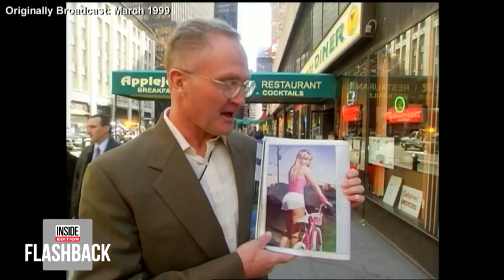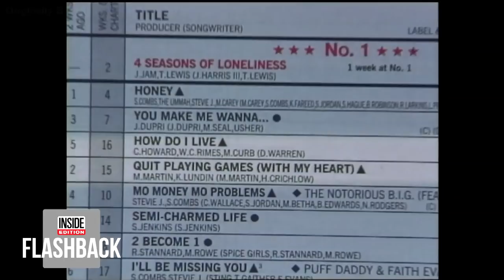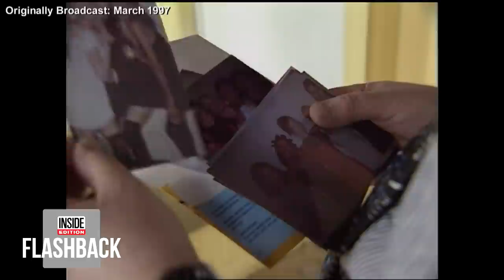How Stars Like Britney Spears and Jennifer Lopez Made it Big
Inside Edition looks back on the careers of Britney Spears, Ricky Martin, the Backstreet Boys, NSYNC, Jennifer Lopez and the Spice Girls and examines how the pop sensations got their start. From rare audition tapes to early concert footage, the stars really worked hard to get to where they are today. In candid interviews with the artists, their friends and family, the drive of what made them who they are was evident at a young age.